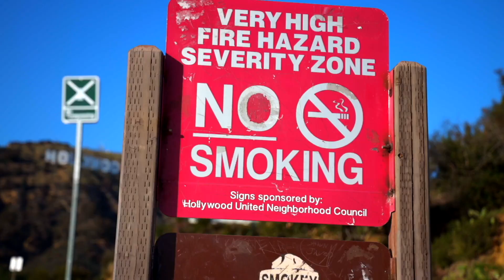PAULINA RUBIO EN PREMIOS LO NUESTRO - IJOLE, COMO LO DIGO? - SERRALDE ANALYSIS & REACTION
SERRALDE:
- 1st Album: Called "No Hay Na' Mejor". The 1st single called "No Hay Na' Mejor" went to Top 10 Billboard for Radio Airplay in The US.
- 2nd Album: Called "Serralde" with its 1st single called "Vida De Mi Vida" Became #1 in sales in the United States & Puerto Rico the week of its release.

LA FREGADERA: Serralde's NEW SHOW donde reacciona y analiza los conciertos y presentaciones en vivo de todos tus artistas favoritos.